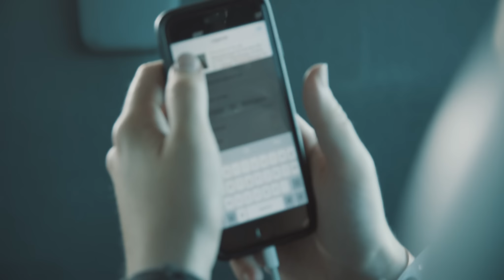60 SEC ON TOUR w/KLINGANDE - PACHA FESTIVAL & LAUNDRY DAY - SUMMER 16'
Klingande 60 Sec on tour - Ep #6

PACHA Festival Amsterdam - Main Stage
September 3rd 2016
LAUNDRY DAY Festival Anvers - Main Stage

With
Klingande
Arnold Pol - Sax
Renato Marquez - Violonist
Thomas Vincke - Drums
Daniel Dosch - Visual Designer
Romain Cloiseau - Manager
Kizz Lewis - Tour Manager

Filmed and Edited by Michael Johansson & Albin Sjödin